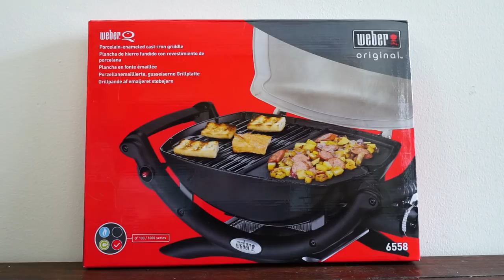Weber Q Griddle: Unboxing, Initial Thoughts and Review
Today I'm giving the Weber Q Griddle my first try, and I'll let you know my initial thoughts.

You can pick one up for $40.

Cuisinart 3-in-1 Burger Press
Primary lens
35mm lens
50mm lens
Zoom lens
External Mic
Lapel Mic

***Note: Some of the links in my video descriptions are affiliate links, which means at no extra cost to you, I will make a small commission if you click them and make a qualifying purchase.